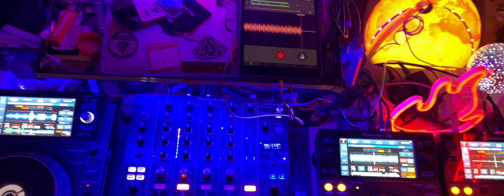DI-MI-DonTag HOMEOFFICE KöTERMUKKE REC🔴 STUDIOS DJ SET by Daniel Schalk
📣 Welcome in the World 🌐  of KÖTERMUKKE MUSIC LINZ [🐩™] 🔥